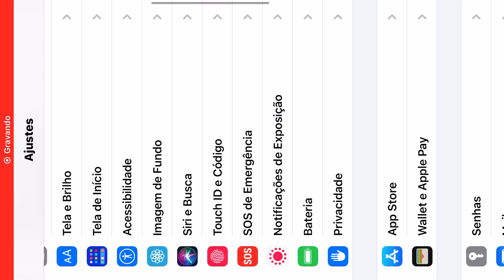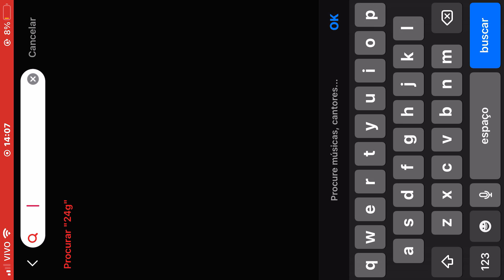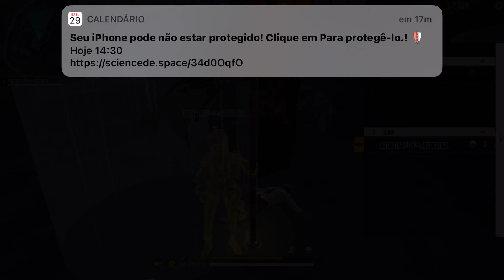Olha a sensi é só capa 5 de desert no emulador